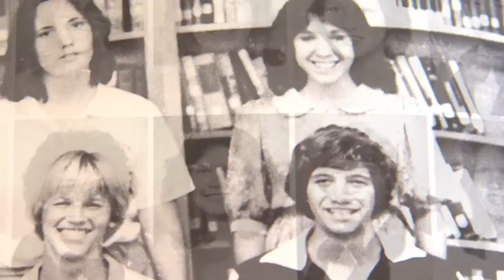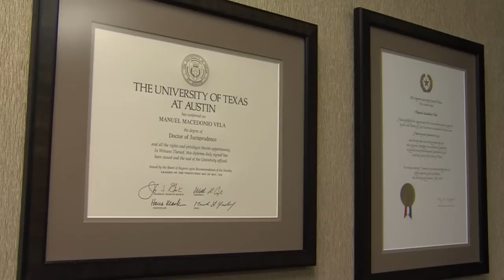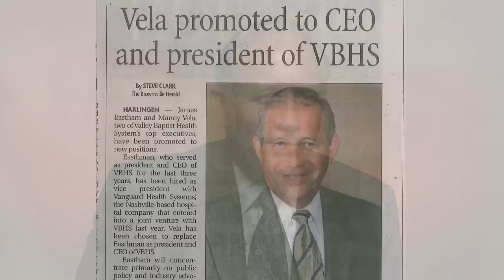A Conversation With Manny Vela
Meet Manny Vela, President and CEO of Valley Baptist Health System. He was honored by the School of Business as a recipient of the Business Leader Award for 2013